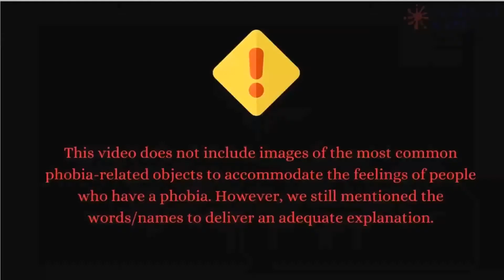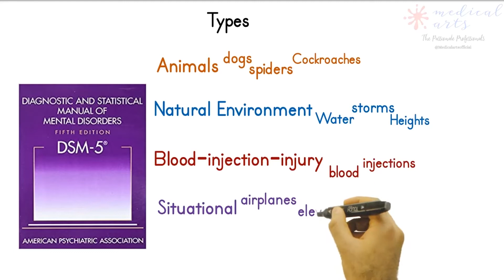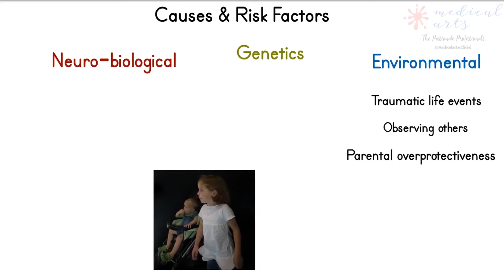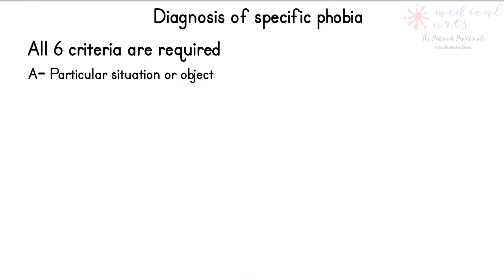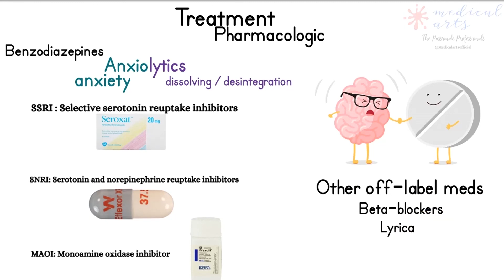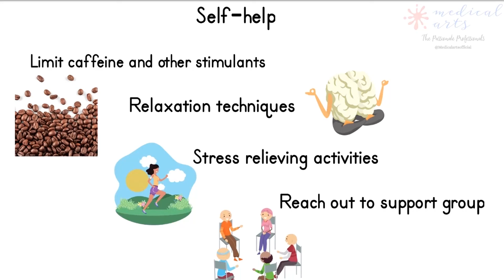Specific phobia definitions, types, causes, diagnosis, treatments, self help, DSM-5.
Specific phobia is the most common mental health problem under the group of anxiety disorders- DSM 5.

What is a phobia?
How many types of phobia are there? (based on DSM-5)
What is the prevalence of specific phobias by age group?
What are the signs and symptoms of specific phobia?
What are the causes and risk factors of specific phobias?
How to diagnose / what are the criteria to qualify for a specific phobia?
How to treat specific phobia?
How to manage a phobia at home?

All the above questions are answered in this 5 minutes video.